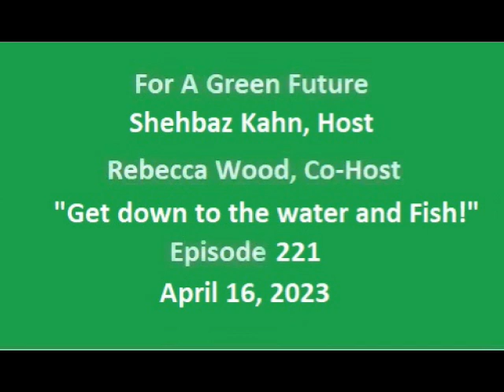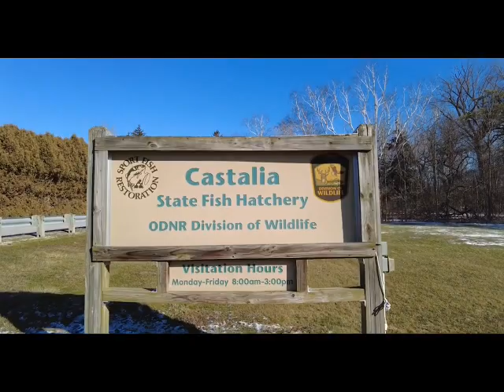For A Green Future "Get Down to the Water and Fish!" 041623 Episode 221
For a Green Future welcomes our new Guest Host, Shehbaz Kahn! Shehbaz first talks a little bit about himself and his experiences growing up on a small farm in rural India. Then we look at fishing in Ohio including the ODNR's official 2023 fishing forecast and an interview with Monica Lewis, a life long fisherwoman. Rebecca Wood talks about food deserts. Ecological News includes Holtec's evil plans to dump tritium in to our waterways, Europe cutting CO2 emissions by 2.5% despite Germany closing its nuclear plants, and Friends of the Earth suing to close Diablo Canyon.